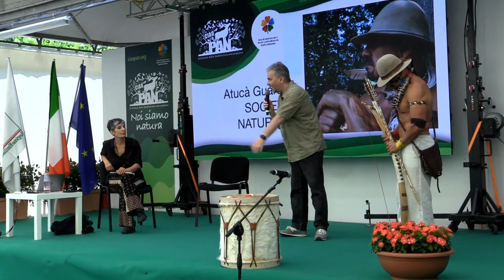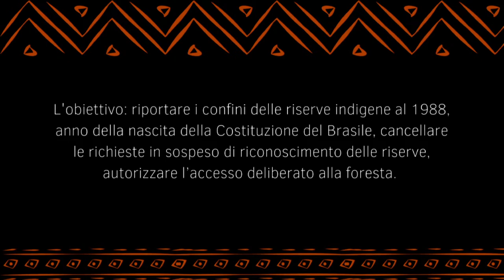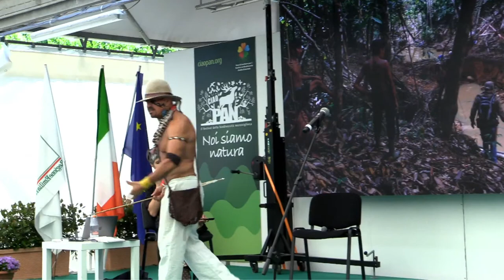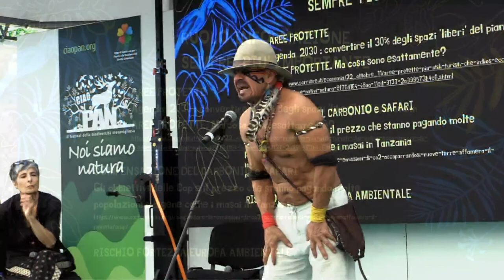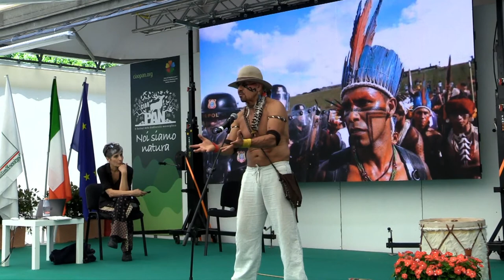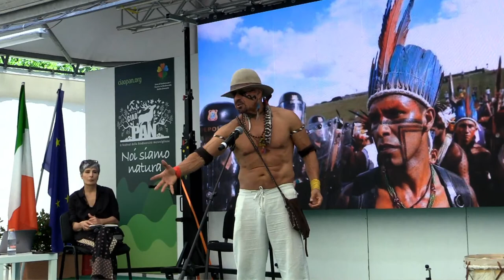Società naturale - Atucà Guaranì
Indigeno originario delle foreste argentine, si è dato il compito di messaggero della cultura Guaranì a noi quasi sconosciuta e dalla quale potremmo probabilmente apprendere lezioni preziose su come l’uomo potrebbe vivere in equilibrio con il resto dei sistemi biologici.

È testimone inoltre della distruzione e dello sfruttamento intensivo di territori una volta ricchissimi di biodiversità e oggi a rischio di collasso ecologico. I Guaranì sono uno dei popoli più antichi che abitano la zona tra il Paraguay, Brasile e Argentina, dove la costruzione della diga Itaipù sul fiume Paranà, costò l’allagamento delle loro terre indigene. Furono dispersi nelle foreste circostanti, esclusi dai risarcimenti, e costretti ad aderire a progetti di inserimento forzato nella società.